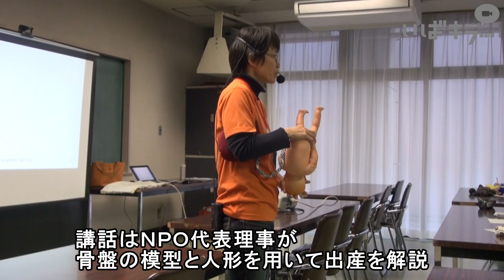赤ちゃんと触れ合う授業【いばキラニュース】H30.11.15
乳児を抱っこしたり、母親たちから育児についての話を聞く授業が11月14日、常総市の県立水海道二高であり、家政科の生徒120人が将来の結婚や出産について考えました。

　授業は、高校生に結婚や出産、子育てを現実的に考えてもらい、将来の人生設計に役立ててもらうのが狙い。妊娠から出産までを解説する講話と、赤ちゃんを抱っこする実習があり、つくば市のＮＰＯ法人「ままとーん」が協力しました。

　講話はＮＰＯ代表理事の中井聖（ひじりさん）が務め、骨盤の模型と人形を用いて出産を解説。出産を撮影した動画も流し、命の尊さを生徒たちに伝えました。

　実習では生徒たちが順番に赤ちゃんを抱っこ。桜川市の中田千恵さんは「寝返りをするようになった、歯が生えてきた。そういう成長の一つ一つがうれしい」と、子育ての楽しさを話しました。

　生徒たちは「ぷにぷにしている」「かわいい」と終始笑顔。３人兄弟の末っ子という佐藤歩果（あゆか）さん（17）は「子育てって大変だと思っていたが、旦那さんとか周囲の協力があれば、そうでもないことが分かり、少し安心した」と笑顔で話していました。